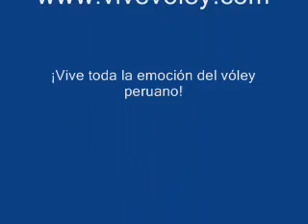FInal de la Copa Perú - 3 Play Off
Universitario gana la 1 Copa Perú al vencer por 3-0 a la UCV en el tercer play off jugado en ICA